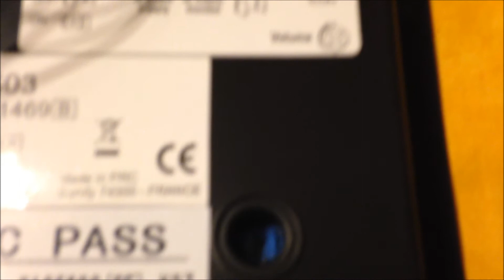V600 Somfy réglage du volume sur la platine de rue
Vidéo 3
Visiophone V600 Somfy réglage du volume sur la platine de rue.
A tester et régler avant la fermeture de la platine de rue.